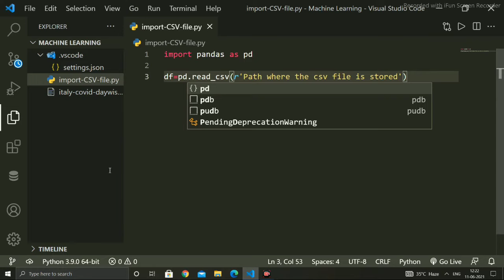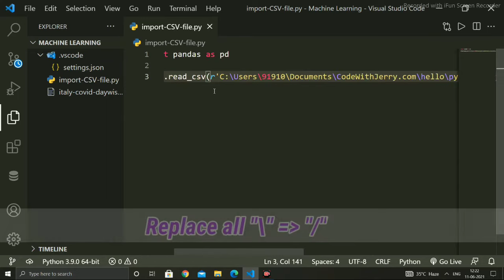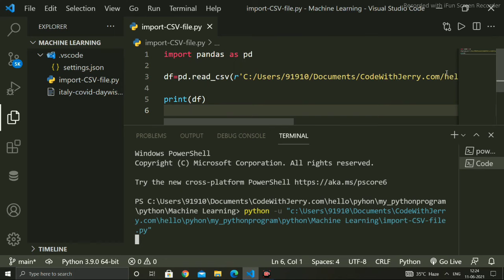How to Import CSV File in Python Pandas Visual Studio Code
Title :- How to Import CSV File in Python Pandas Visual Studio Code

Cover Topic :-
1.How to Import CSV File in Python using Pandas
2.Using pandas how to import CSV file
3.Using python how to import CSV file
4.How to Import CSV file in visual Studio code
5.Python Pandas How to import CSV file
6.Using Python Pandas how to import any file
7.How to use CSV file in python
8.Pandas how can we import CSV file
9.How to import pandas in python
10.How to get information from CSV file in python pandas